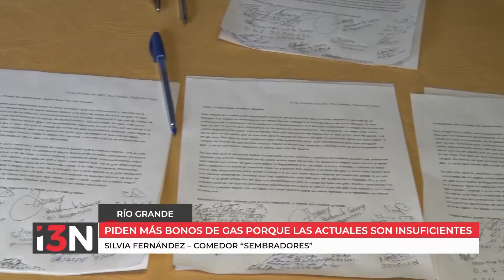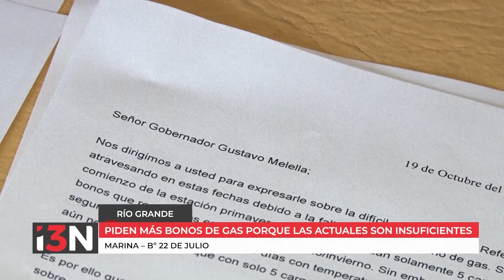ALGUNOS COMEDORES ESTÁN SIN PODER PREPARAR VIANDAS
Piden más bonos de gas porque las actuales son insuficientes. "No cortamos el puente por respeto, pero es desesperante" afirman.